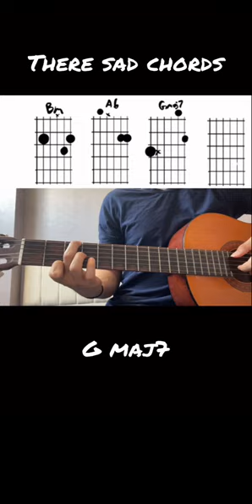Three sad chords